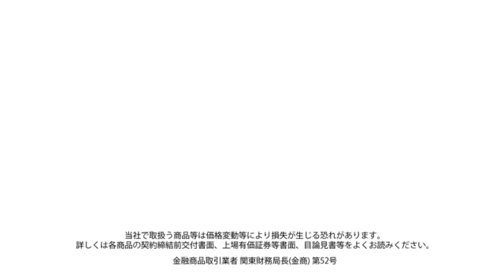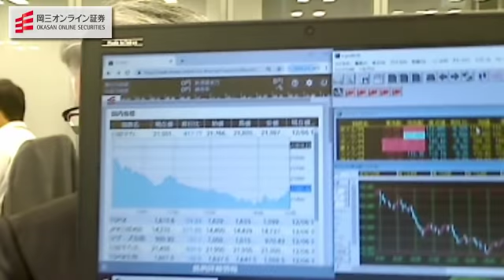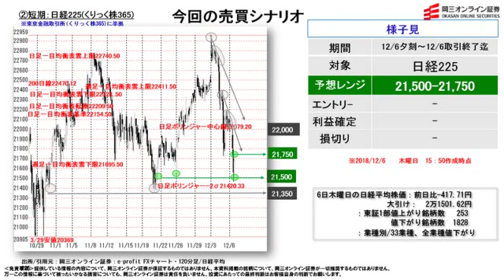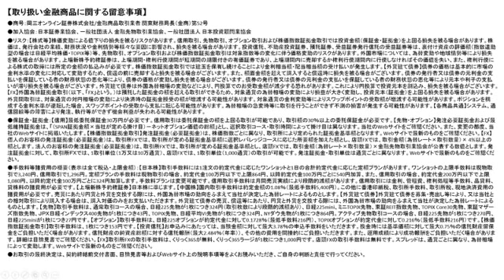【株と為替の売買シナリオ】（12月6日分）